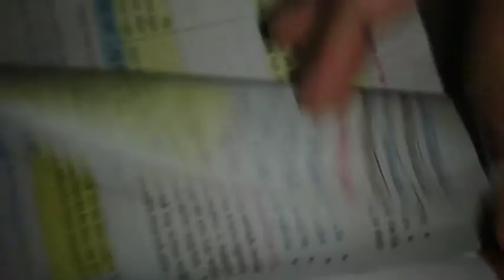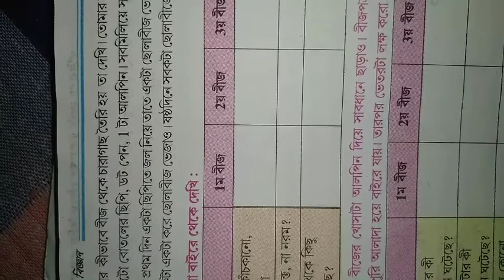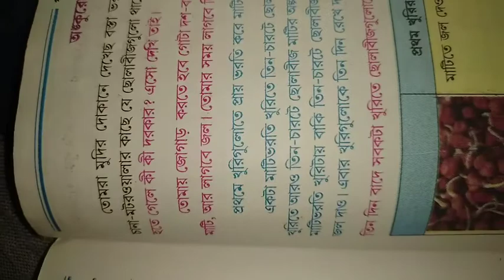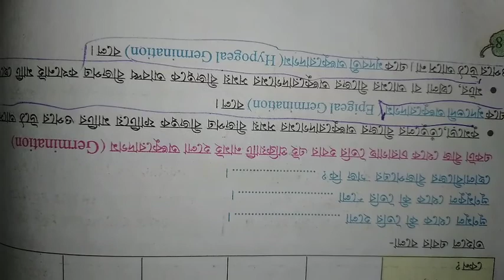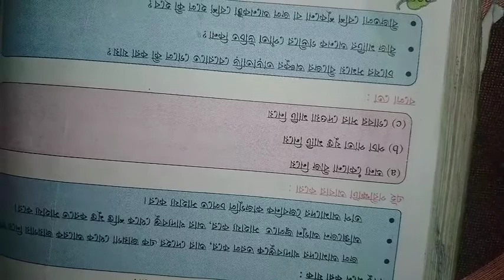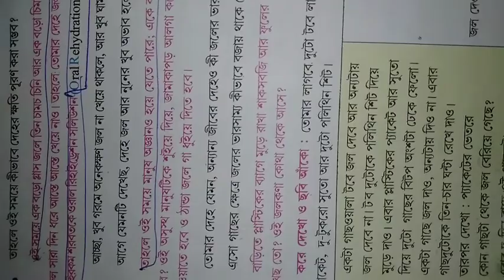Lsc. Class.. Vii. Germination. Ss. Sir.